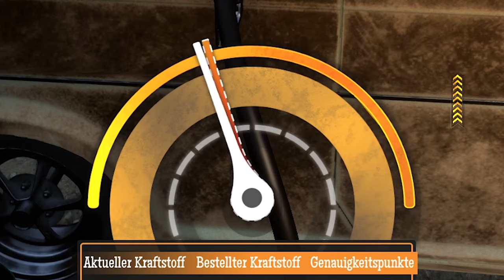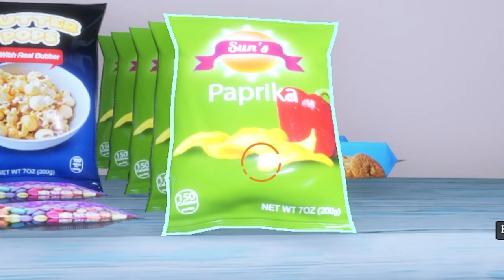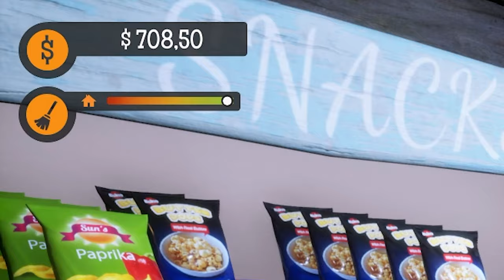Elon bringt mir das gute Zeug! | Gas Station Simulator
Ich scheine nicht der Einzige zu sein, den Jürgen reingelegt hat. Elon Musk scheint auch auf seine Masche hereingefallen zu sein...
Naja, solange die Tankstelle auf der Reeperbahn läuft! ;D

• Mein Epic Creator Code: DERDUMMBABBLER